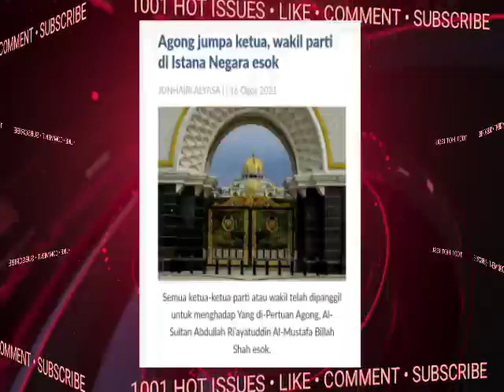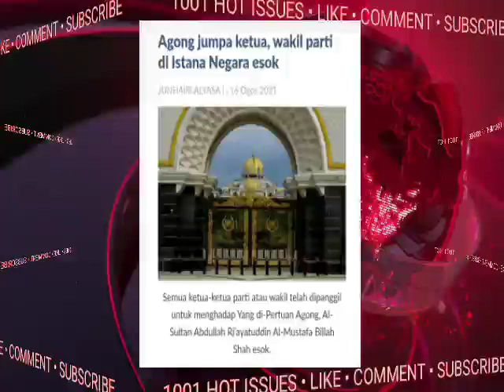MUKTAMAD DARI AGONG!! ANWAR... DITITAHKAN MENGHADAP ESOK!!